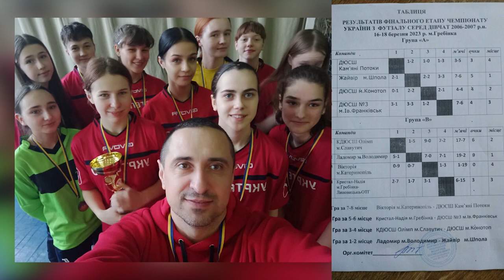Підсумки початку 2023 року у футзалісток «КДЮСШ - Олімп»